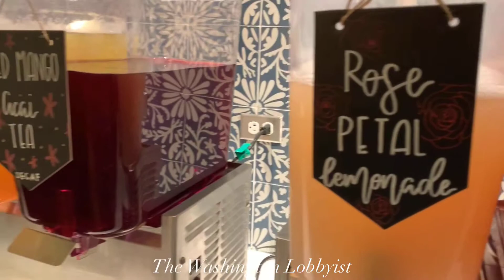HIGHLIGHTS: Flower Child DC 2019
If you want simple, soul-satisfying healthy food in Washington D.C., try Flower Child near Foggy Bottom. They offer bowls, grains, greens and wraps, flavored lemonades, kombucha or organic wine and beer. They make every last bite on the menu from scratch, using farm-fresh ingredients from close to home. Many items on the menu can be vegan, paleo, gluten-free.